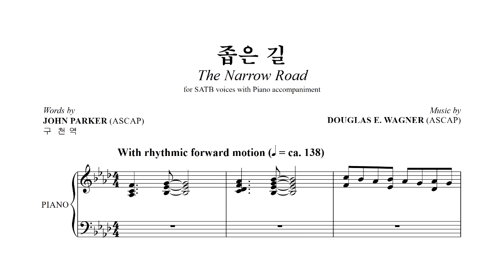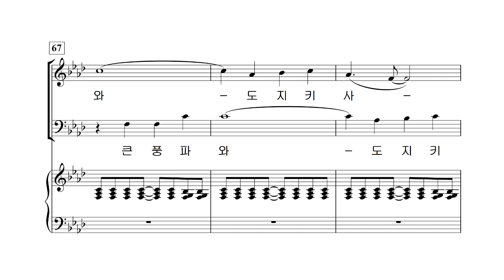[중앙아트] 새롭고 즐거운 찬양 9집 28. 좁은 길 합창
새롭고 즐거운 찬양 9집
28. 좁은 길 – DOUGLAS E. WAGNER
다양한 음악적 장르의 찬양으로 하나님의 영광을 높이는 새롭고 즐거운 찬양 9집이 출간되었습니다. 구천 지휘자의 선곡으로 이루어진 이번 9집은 총 32곡이 수록되었고 장르의 다양성과 같은 선율의 다른 편곡 등을 통하여 우리가 알고 있는 곡들을 새롭고 즐겁게 찬양할 수 있도록 하였습니다. 또한 간단한 원어가사를 살려 원곡 그대로의 느낌으로 찬양할 수 있는 은혜로운 곡도 수록되어 있습니다.